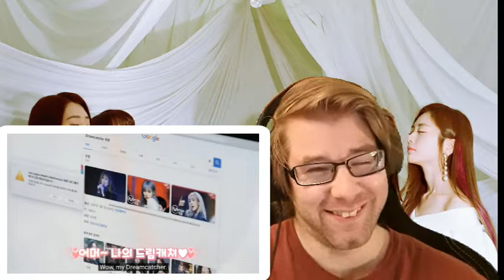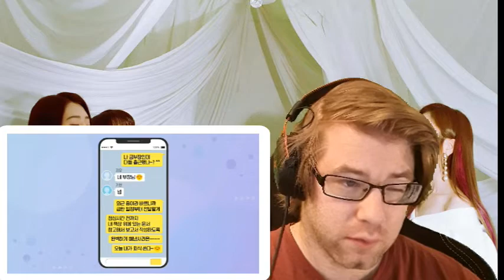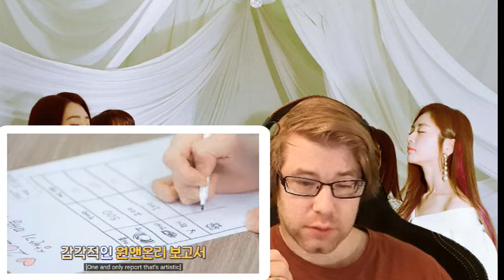드림캐쳐마인드 EP09 슬기로운 직장 생활 수상한 회사 Reaction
I make reactions, create tribute videos, and also a podcast :) Welcome to my community here on youtube.

Affliate Link - Having a successful YouTube channel takes a lot of time and energy. I use TubeBuddy because it helps save time and gives me the insight I need in order to properly optimize my videos.